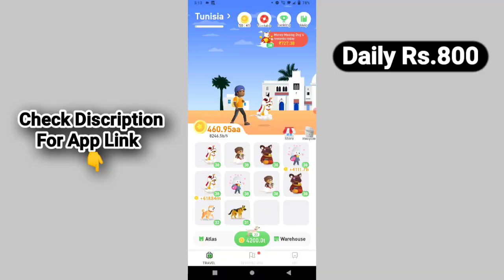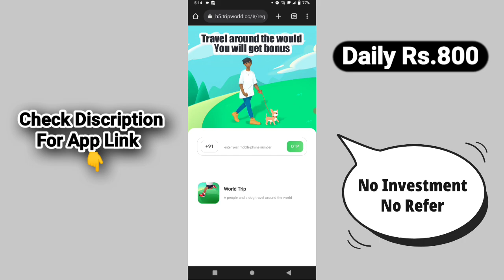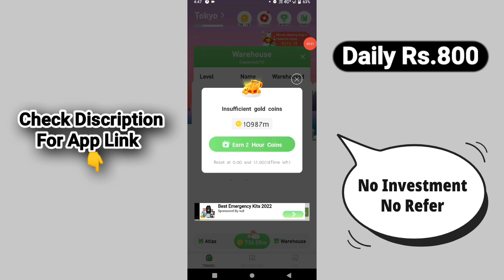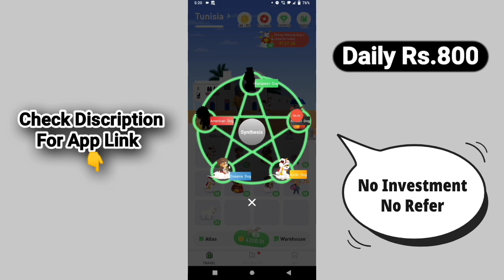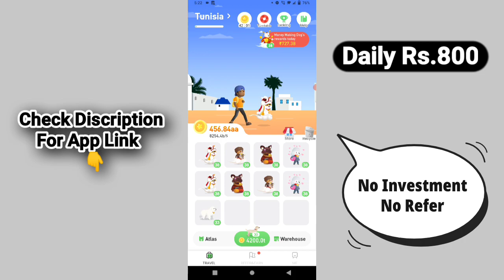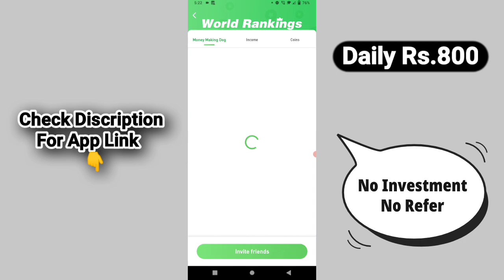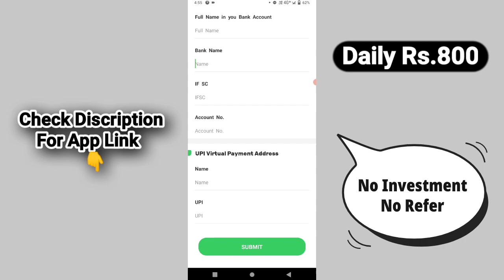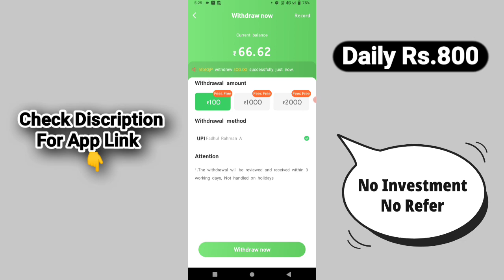Earn Rs.800 Daily | World Trip App Tamil | Dog Racer Trip App Tamil | Game Earning App Tamil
Refer Code:
675743

                                👋 👋 👋 Bye 👋 👋 👋